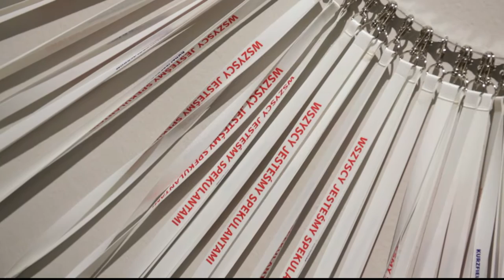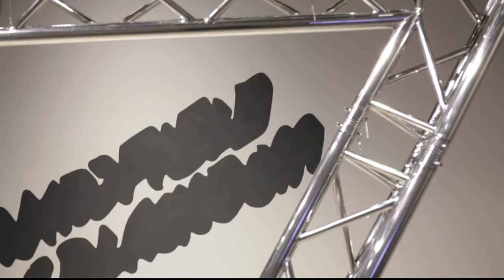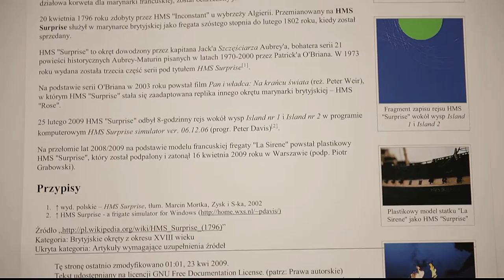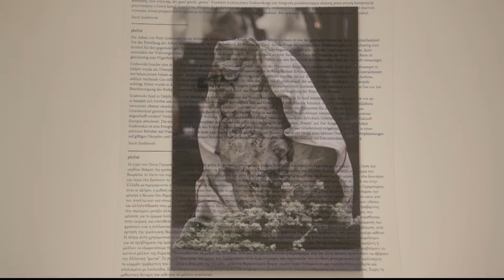Villa Straylight, Rozdział II. Oprowadzanie po wystawie. Piotr Grabowski, Stach Szabłowski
Villa Straylight to trylogia wystawowa poświęcona twórczości Michała Frydrycha, Piotra Grabowskiego i Kuby Bąkowskiego. Projekt podzielony jest na trzy rozdziały. Autorem każdego z nich jest jeden z artystów biorących udział w projekcie.

Wystawa trwa od 29 stycznia do 22 maja 2016

Rozdział II
Piotr Grabowski
Ssaliśmy młody szpik. Zarządzanie strukturą rozproszenia – case study: Kurzfield&Blackdom
Rozdział II potrwa do 17 kwietnia 2016

Kurator: Stach Szabłowski
Koordynacja: Paulina Kowalczyk, Zuzanna Rutkowska

Villa Straylight is an exhibition trilogy devoted to the art of Michał Frydrych, Piotr Grabowski and Kuba Bąkowski. The project is divided into three subsequent chapters. Each chapter of Villa Straylight has been prepared by one of the three artists and has the form of an independent project.

On view from January 29 until May 22, 2016

Chapter II
Piotr Grabowski
We Sucked Young Bone Marrow. Managing Dispersion Structure – Case Study: Kurzfield&Blackdom
On view until April 17, 2016

Curator: Stach Szabłowski
Coordination: Paulina Kowalczyk, Zuzanna Rutkowska